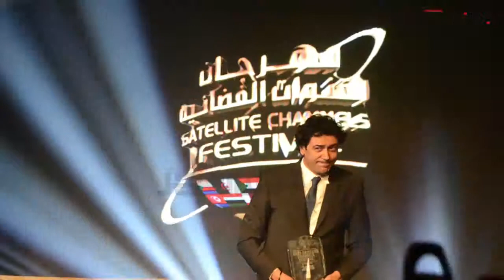تكريم الفنان أحمد وفيق فى مهرجان القنوات الفضائية